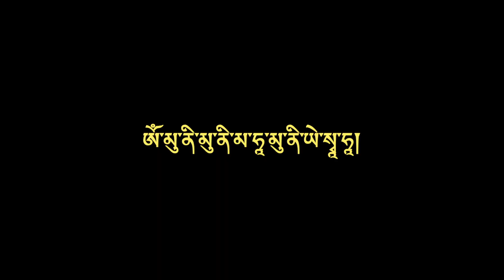Bhumisparsha: Tibet, the Land of Snows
A slideshow of photography from Tibet by photographer C. Christopher Lewis, accompanied by the Mantra of Shakyamuni Buddha by the Lama Gangchen United Peace Voices Association founded by Ven. Lama Gangchen Tulku Rinpoche.

The images capture glimpses of the people and places of Tibet—moments in time; expressions of the Buddhadharma as practiced by followers of the Himalayan Vajrayana tradition.

Bhumisparsha, “touching the Earth,” also known as the “Earth witness” mudra of Shakyamuni Buddha, is formed in a seated posture of contemplation with the right hand extended to touch the ground, while the left hand rests flat in the lap, palm upward, in the dhyana mudra of meditation. This posture symbolizes the Buddha’s enlightenment beneath the Bodhi tree: the union of method and wisdom, samasara and nirvana, and the realization of conventional and ultimate truths.

This video was created as an offering the for Bhumisparsha: Touching The Earth project initiated by Siddhartha’s Intent India: siddharthasintent.in/bhumisparsha/

Photography by C. Christopher Lewis: highpeaklight.com